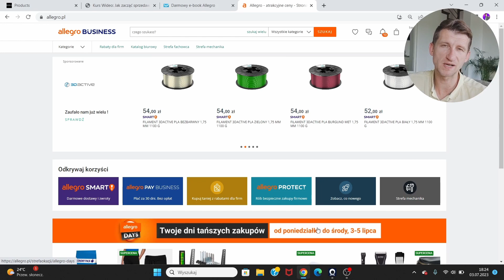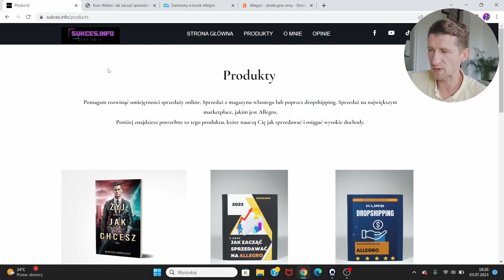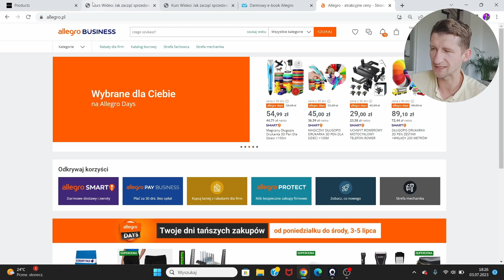Profesjonalny DARMOWY EBOOK - ALLEGRO DLA POCZĄTKUJĄCYCH. JAK ZACZĄĆ SPRZEDAWAĆ ONLINE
🔥Pomóż mi dzielić się wiedzą i powiększać społeczność
Jeśli podobała Ci się treść daj łapkę w górę
 👍 Pozostaw coś po sobie . Napisz Komentarz
 Dziękuję 🙏Do zobaczenia w następnych filmach.

🔥 O MNIE 🔥

   Nazywam Się Bartosz Andruszko
20 Lat byłem siatkarzem i nauczyłem się co to jest wytrwałość, poświęcenie i cel.
Teraz dziele się wiedza z Toba w zakresie :
- Rozwoju osobistego
- Pewności siebie
- Zmiany przekonań
- Sprzedaży online
- Pisaniu książek i ebooków
   Prowadze także kanał YouTube gdzie znajdziesz wszystkie te tresci.

Ta treść ma charakter informacyjno- edukacyjny i jest wyrazem moich osobistych poglądów. Treści te mogą być pomocne w zarabianiu. Nie stanowią one jednak porad inwestycyjnych. Żadna z instrukcji i filmów przedstawionych nie daje gwarancji zysku, ani chociażby odzyskania wpłaconych pieniędzy. Pieniądze te nie są gwarantowane ani przez Bankowy Fundusz Gwarancyjny, ani przez jakąkolwiek instytucję lub firmę.
DARMOWY EBOOK - ALLEGRO DLA POCZĄTKUJĄCYCH. JAK ZACZĄĆ SPRZEDAWAĆ ONLINE

Specjalnie dla Ciebie ofiaruje Ci darmowy e-book do pobrania.
Znajdziesz w nim jak zacząć wystawiać aukcje i dobrze przygotować ofertę.
Jak szukać słów kluczowych?
Jak pisać dobre tytuły?
Jak pozycjonować oferty?
Jak wykonać dobrą miniaturę?
Jak to wszystko robić na Allegro?
Wszyscy początkujący sprzedawcy znajdą tu wiele materiału.
Jak zacząć sprzedawać online?